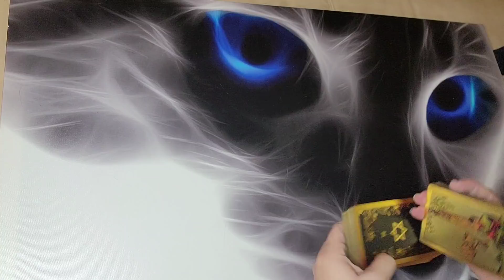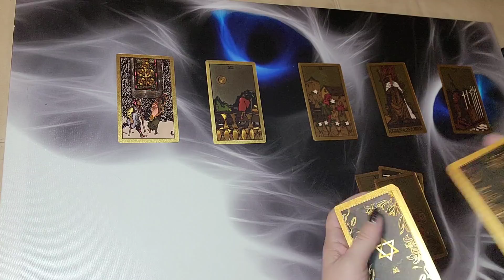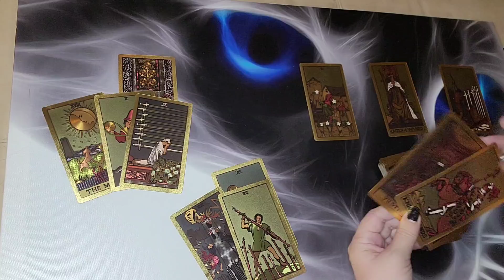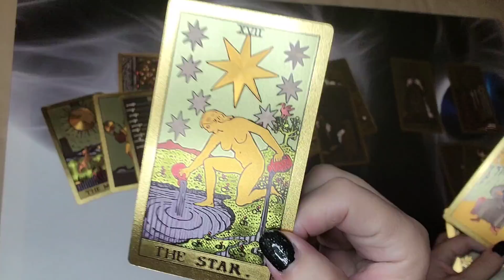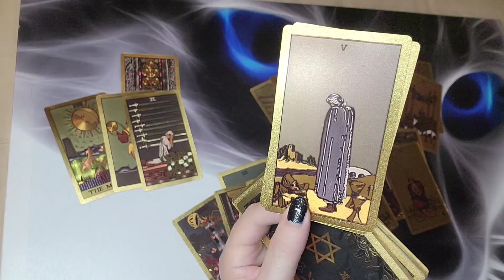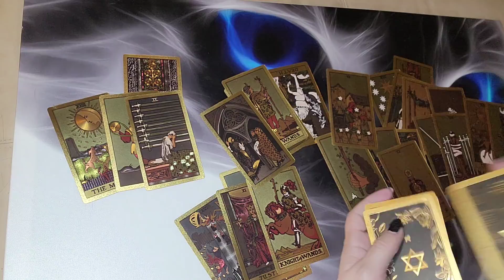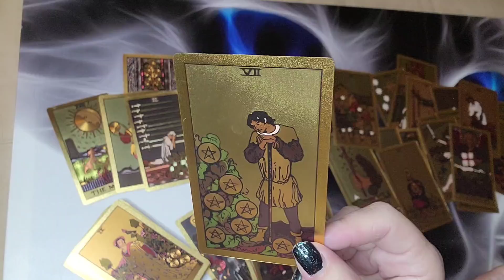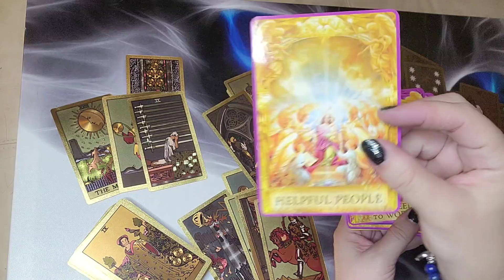PISCES ❤️❤️❤️ August. TURN AROUND AND FOLLOW THE ⭐⭐⭐